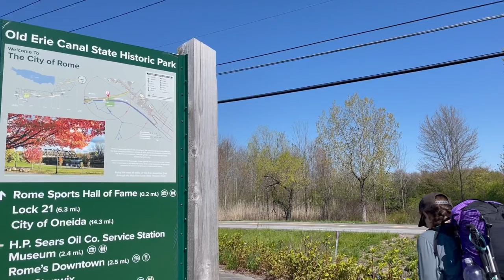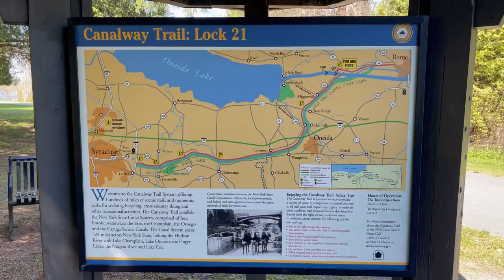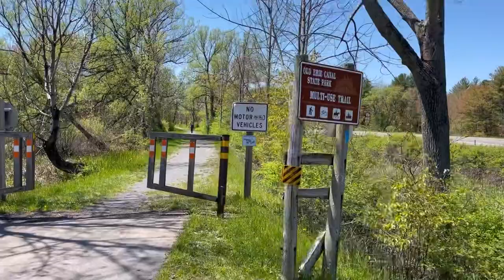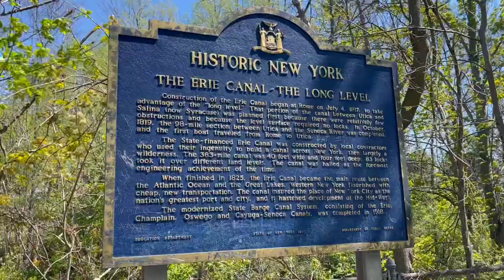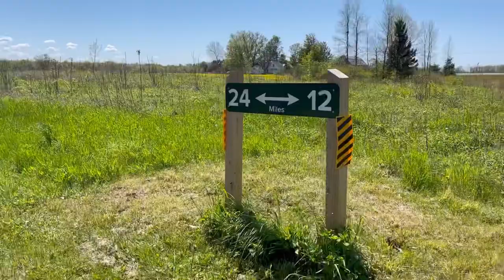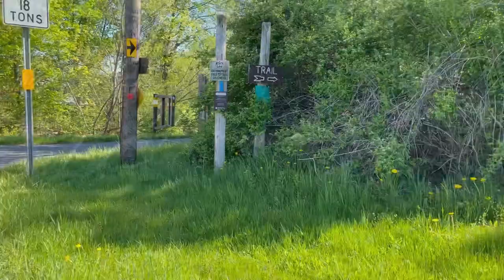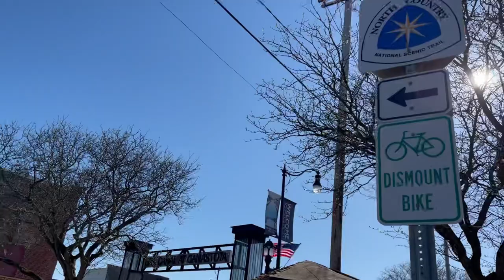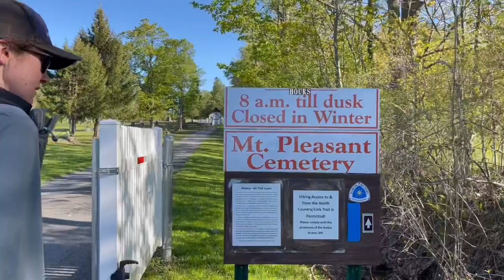North Country Trail: Thru-Hike, Day 14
26.7 Miles

or @ElevenSkys on the app

If you wish to support our journey you can always head over to our Patreon page where we pledge all your support will go to Constantine eating cookie dough tubes for every resupply.